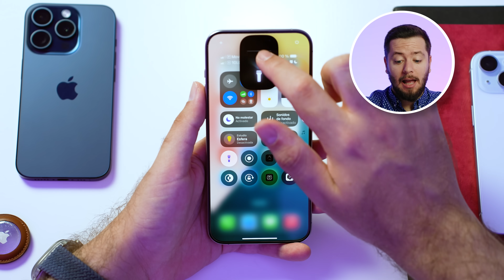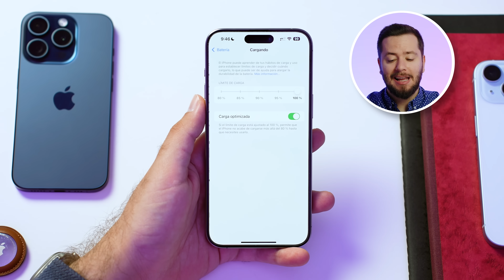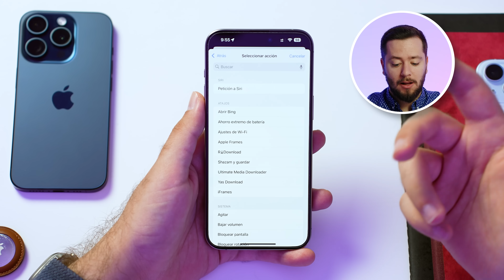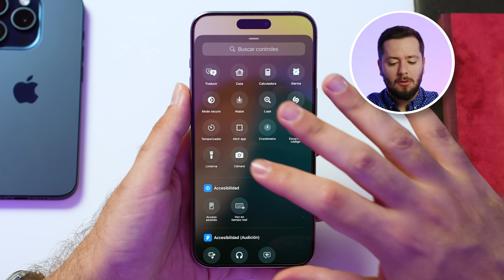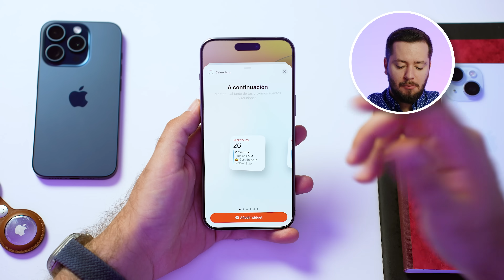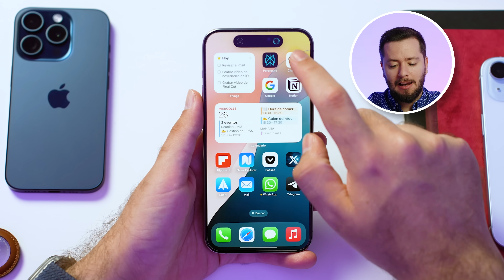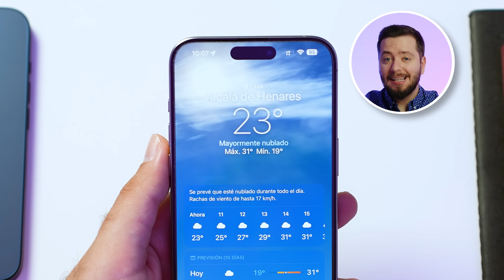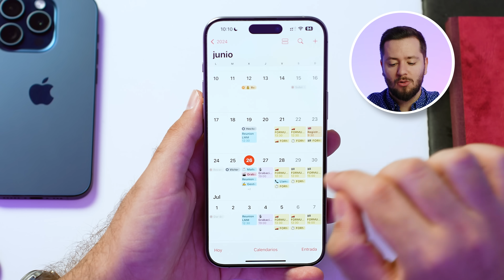Apple 'esconde' 20 funciones increíbles en iOS 18 (la número 7 te dejará sin palabras)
¿Creías conocer todas las novedades de iOS 18? ¡Piénsalo de nuevo! En este video, te muestro 20 características secretas que Apple no mencionó en la WWDC24. Desde el nuevo botón de encendido en el Centro de Control hasta la posibilidad de ocultar etiquetas de apps, pasando por mejoras en la cámara y en la privacidad. Si eres fan de Apple o simplemente quieres sacar el máximo provecho a tu iPhone, ¡este video es imprescindible!

🎬 Momentos destacados del vídeo:
0:00 - Funciones ocultas de iOS 18
0:37 - Linterna
1:34 - Cambio rápido de red con dual SIM
2:24 - Compartir contraseña WiFi con QR
3:02 - Establecer límites de carga de la batería
4:45 - Atajos de voz
7:41 - Personalizar botones de la pantalla de bloqueo
10:37 - Ajuste rápido de tamaño de widgets
11:41 - Ocultar aplicaciones con Face ID
16:19 - Nueva vista en Calendario

✨ Etiquetas del video